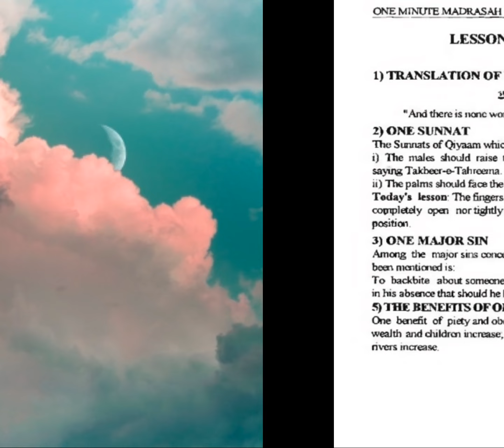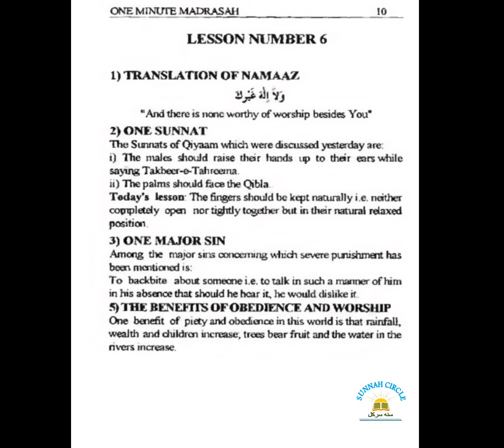One minute madrassa | Lesson 6 | Sunnah Circle